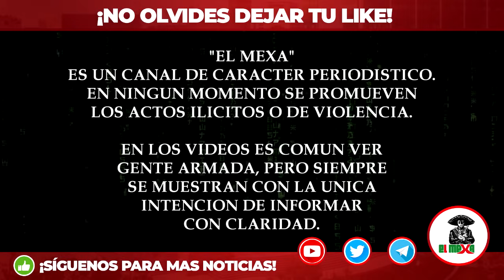¡BOMBAZO! Caen abatidos 3 pistoleros en un Topón entre Grupos Armados, en El Rosario, Sinaloa.